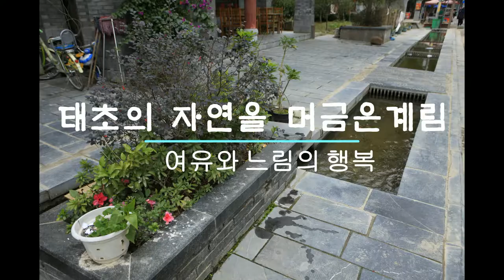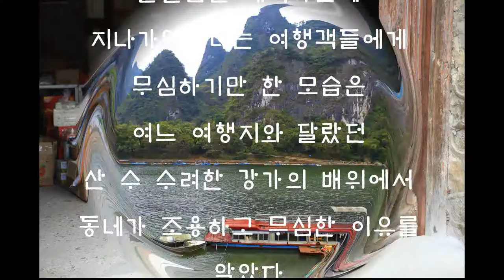중국 계림, 비나리투어 여행디자이너 신점숙작가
1. 대한민국을 빛낸  인물 대상 수상
2. 비나리 투어 한국 혁신 관광여행서비스 브랜드(QTS) 대상 수상
3. 2017년 관광의 날 논문 발표 *중국 개별관광 유치를 통한 지역 경제 활성화 방안
4. 신안산 대학교 SNS 블로그 마케팅 강의 중(강의문의 환영)
5. 『흔들리지도 부러지지도 않을 용기 』외 저자

여행디자이너 한복 여행가 신점숙 작가
중국 계림 여행 산 수 수려한 계림에 사는 사람들 이야기입니다